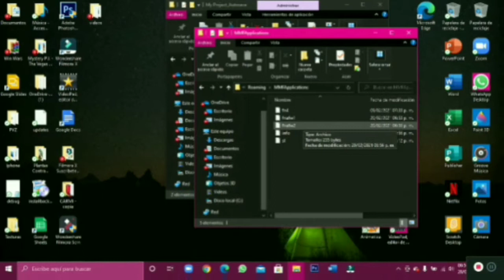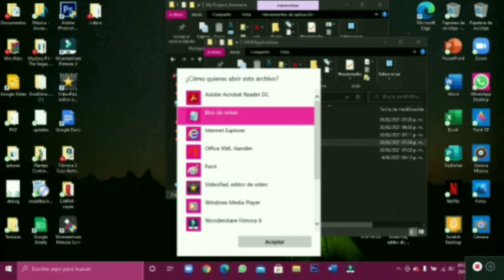Como tener todos los trofeos de FNaF World (Segunda Parte)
:D

la música de fondo fue creada por
The living Tombstone
Audio

Negro Y Azul: The Ballad of Heisenberg (From "Breaking Bad" TV Series) de Los Cuates de Sinaloa

Codigo de fredbear:

39lv=20
39next=1
mode=1

Codigos de los animaltronicos:

48have=1
48lv=40
48next=1
47have=1
47lv=35
47next=1
46have=1
46lv=35
46next=1
45have=1
45lv=30
45next=1
44have=1
44lv=30
44next=1
43have=1
43lv=25
43next=1
42have=1
42lv=25
42next=1
41have=1
41lv=25
41next=1
40have=1
40lv=20
40next=207
39have=1
39lv=20
39next=207
38have=1
38lv=20
38next=207
37have=1
37lv=20
37next=207
36have=1
36lv=20
36next=207
35have=1
35lv=20
35next=207